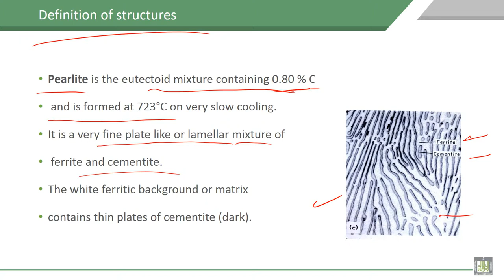Material Science - 1 | C8-L6 | Definition of structures, Pearlite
Lecture 6 : Definition of structures, Pearlite
Definition of structures, Pearlite and its mechanical properties